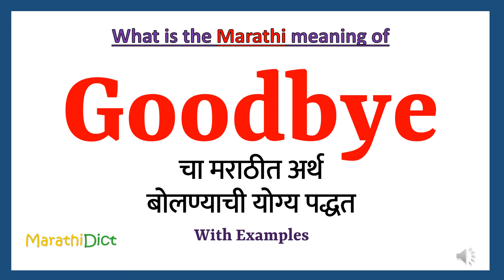Goodbye Meaning in Marathi | Goodbye म्हणजे काय | Goodbye in Marathi Dictionary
या व्हिडिओमध्ये तुम्हाला मराठीत Goodbye चा अर्थ समजेल आणि Goodbye चा उच्चारही शिकाल. याचा अर्थ तुम्ही Goodbye चा अर्थ जाणून घ्याल तसेच Goodbye कसे उच्चारता येईल, Goodbye म्हणण्याचा योग्य मार्ग कोणता आहे.

तर Goodbye शब्द फक्त एका मिनिटात शिका.

उदाहरणांसह Goodbye समजून घेऊ.